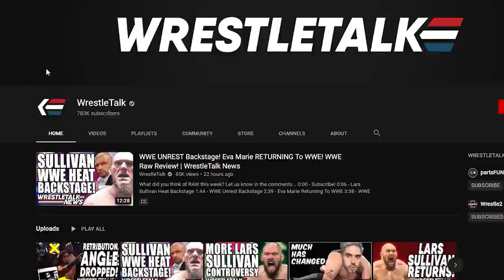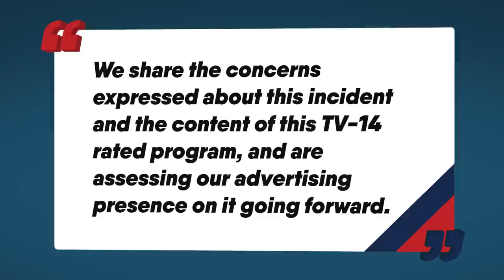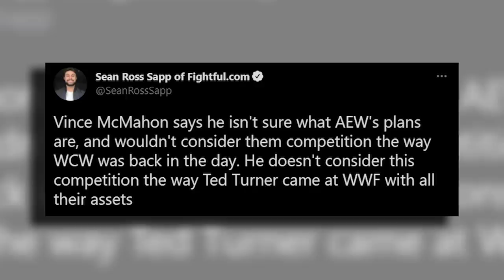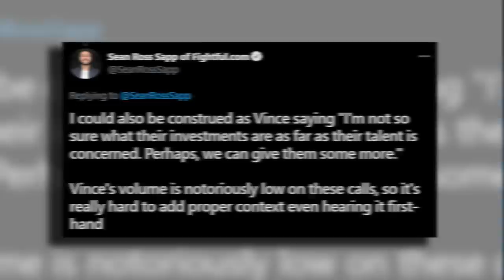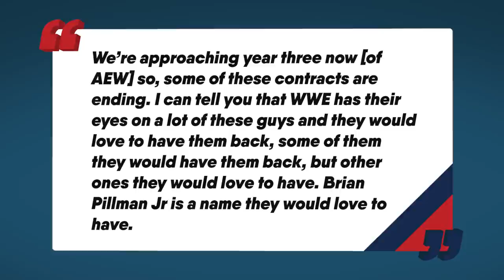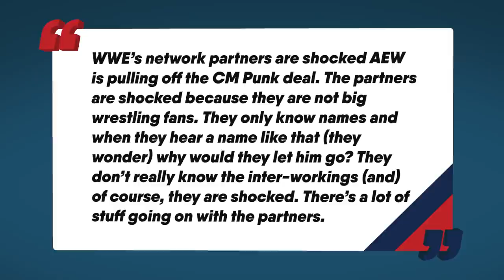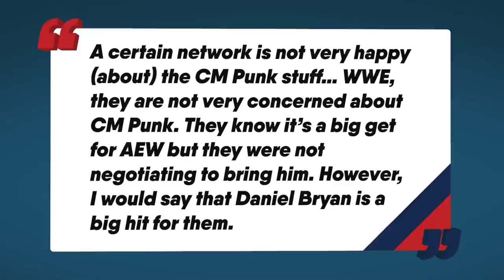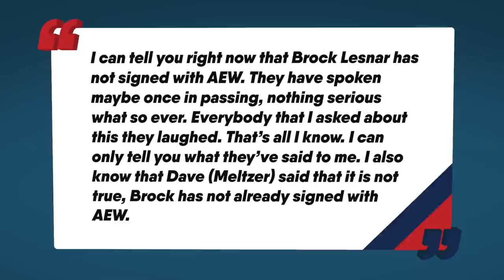AEW Offends MAJOR SPONSOR Domino's! WWE ANGRY With Daniel Bryan! | Wrestling News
What do you think about the AEW and Domino's situation?
0:00 - Coming Up...
0:24 - AEW Losing Advertisers After Death Match?!
2:02 - Backstage Origins Of Gage vs Jericho
2:26 - Vince McMahon Doesn’t Consider AEW Competition
5:27 - WWE Partners Shocked By CM Punk AEW Signing
6:40 - Backstage WWE Reaction To AEW Signings
7:53 - Brock Lesnar AEW Rumor Killer
8:53 - WWE To Air More Saturday Pay Per Views
Vince McMahon SHOOTS On AEW! WWE ANGER With Daniel Bryan! | Wrestling News